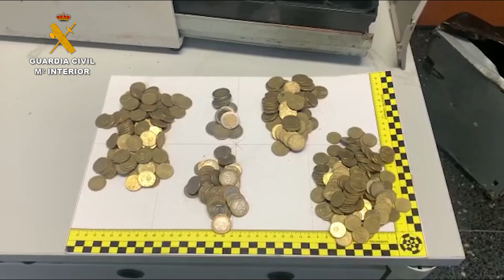2022-01-27_robo_establecimiento_gran canaria_las_palmas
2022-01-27 ROBO ESTABLECIMIENTO - GRAN CANARIA - LAS PALMAS

Detienen al autor de dos robos con fuerza en establecimientos de hostelería en Guía

- El ladrón accedió al interior de los locales rompiendo el cristal de las puertas de acceso para llevarse ambas cajas registradoras que juntas sumarían los 1.200 euros.

La Guardia Civil de Santa María de Guía, en Gran Canaria (Las Palmas), ha detenido el pasado 19 de enero a un varón de 18 años de edad como presunto autor de dos delitos de robo con fuerza cometidos en dos restaurantes de la zona de Sardina de Gáldar (Gran Canaria/LAS PALMAS), en los que gracias a la actuación policial inicial se pudo localizar y recuperar las cajas registradoras forzadas que habían sido sustraídas en ambos establecimientos en unión a una parte del dinero sustraído.

La investigación se inició en la madrugada de día 19 de enero 2022, que fue el momento en que la Guardia Civil fue alertada por la comisión de dos robos con fuerza en dos establecimientos de hostelería. Personados inmediatamente en el lugar pudieron comprobar como inicialmente habían accedido al interior de los mismos rompiendo el cristal de las puertas de acceso para llevarse en los dos locales ambas cajas registradoras que juntas sumarían los 1.200 euros.

La patrulla de servicio de Santa María de Guía (Gran Canaria/LAS PALMAS) realizó las comprobaciones iniciales, en las que fueron determinantes las primeras indagaciones, ya que localizaron en las proximidades de los lugares afectados a un hombre con un corte sangrante en la mano que portaba una cantidad de monedas de diverso valor y efectos procedentes de las máquinas registradoras de los establecimientos.

Además en base a las pesquisas policiales recabadas junto a las indicaciones aportadas por el detenido, la Guardia Civil pudo recuperar en apenas 3 horas una de las cajas registradoras oculta en una construcción abandonada a unos 500mts de uno de los establecimientos violentados, mientras que la segunda caja fue localizada en las inmediaciones de la playa de Sardina de Gáldar (Gran Canaria/LAS PALMAS), así como parte del dinero sustraído que lo portaba oculto en una mochila.

Por otro lado los componentes del área de investigación realizaron las comprobaciones oportunas con los datos recabados en la inspección técnico ocular realizada en los accesos e interior de los establecimientos, en unión a la manifestación de varios testigos y el visionado de imágenes que llevarían a reunir los indicios suficientes para la detención del presunto autor por la autoría de dos delitos de robo con fuerza en las cosas, por otro lado el Equipo Territorial de Policía Judicial de Santa María de Guía (Gran Canaria/LAS PALMAS) realizó las actuaciones oportunas para la recopilación de muestras biológicas en los objetos recuperados, quedando todo ello en unión al detenido a disposición judicial del correspondiente juzgado en funciones de guardia de los de Santa María de Guía.
Enlace noticia: